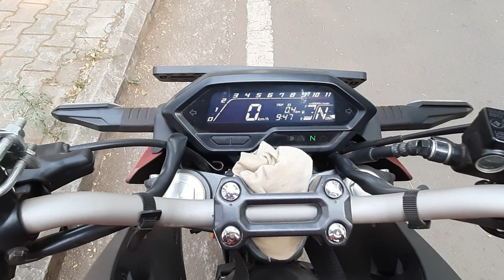Motorcycle Ride from Pune to Kundalika Valley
WANDERLUST, Motorcycle Ride,Travel Vlog, Motorcycle Travel Vlog, Road Trip,Ride.
This is a travel Vlog of motorcycle ride from Pune to Kundalika valley in detail ,including how to reach, road directions, places to visit ,lodging & boarding information.

This is a follow along vlog so that you can explore Kundalika valley easily/ with me.
Also I have meticulously shoot the valley to show how beautiful & peaceful it is.